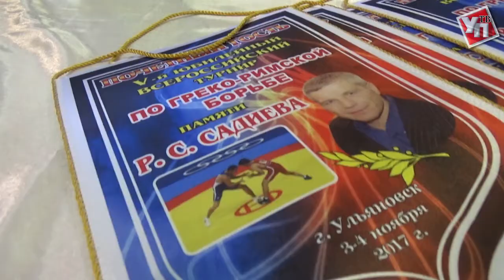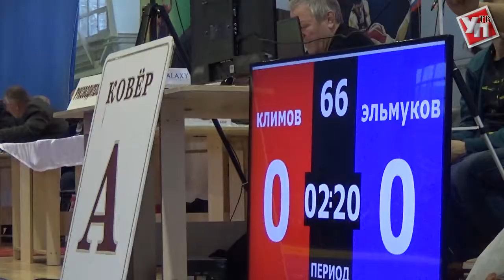На высшем уровне. Ульяновск посетили четыре олимпийских чемпиона по борьбе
Мечтаем собрать на борцовском ковре спортсменов со всего мира. Такие планы у организаторов традиционных соревнований по борьбе памяти ульяновца Рамиса Садиева. В этом году турнир прошел в пятый раз и получил статус всероссийского. Но в будущем, говорят организаторы, замахнемся на статус международный.